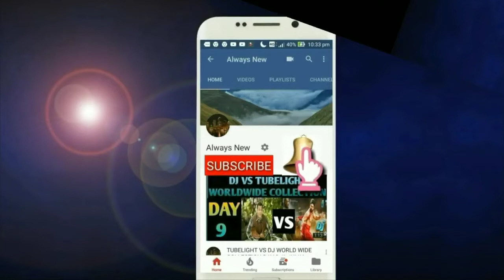Draupathi movie Box office collection day 13, Blockbuster, Tamilnadu,